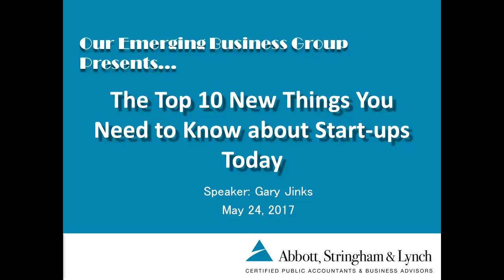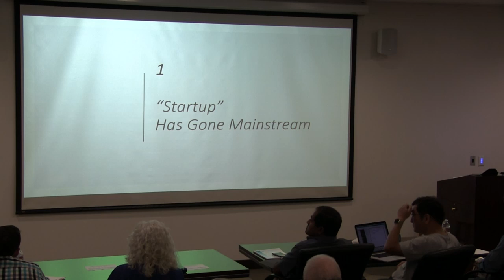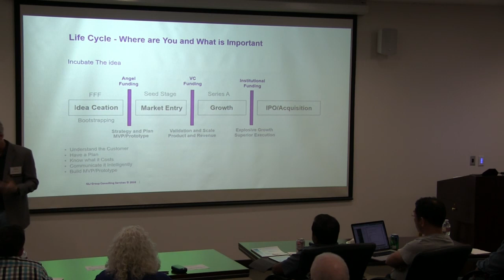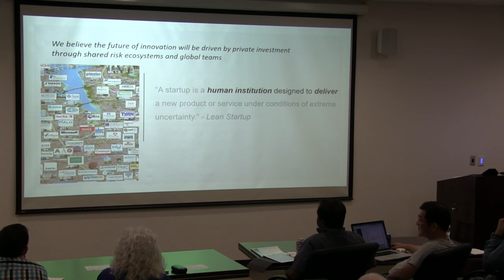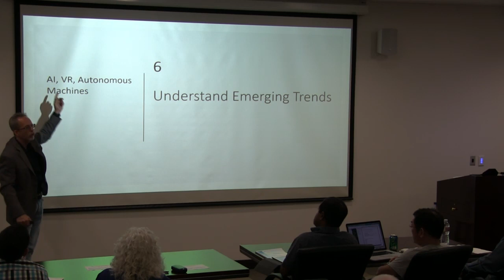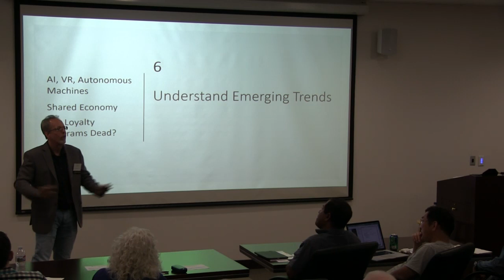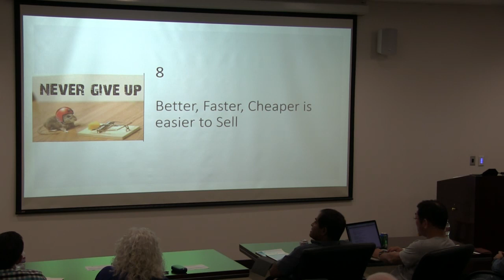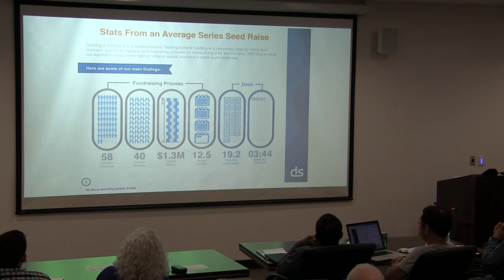The Top 10 New Things You Need to Know about Start-ups Today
This is not your Dad’s Dotcom.

Speaker:

Gary Jinks
President
GLJ Group

Gary has spent his entire career in the Silicon Valley creating innovation and getting it into the hands of customers. Gary is the President of GLJ Group focusing on strategic planning and new market entry, resulting in over $300M in new business for clients. Gary is also the Founder, Managing Director and Chairman of the Board for South Valley Angels which he created in 2011.  Gary is highly respected and very active in the Silicon Valley innovation ecosystem, regularly mentoring for Santa Clara University, local accelerators, and other investor organizations. In 2015 Gary worked with over 70 startups to establish strategic direction and launch and help create two innovation incubators. Prior to this Gary spent 20-years with fortune 1000 companies holding key positions in Systems Engineering, Operations, Project Management and Business Development.